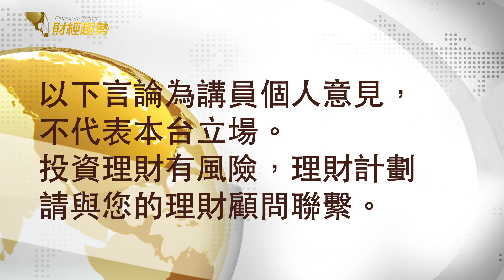升息壓力打趴產業動能？財經趨勢專家面對面對談矽谷高科技創業家劉效宏博士，指出全球經濟衰退決戰點就是....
經濟衰退已經不是山雨欲來，而是烏雲罩頂。全球產業要如何才能撥雲見日呢？
高科技產業如何提供全球經濟反轉的動力？第四次產業革命又是什麼？對於我們的生活有什麼影響？
財經趨勢專家面對面，好老師邀請到高科技創業家、加州大學柏克萊分校電機博士劉效宏，替你解析最新產業發展及未來經濟前景。

02:21   高科技企業正面臨的困境
08:14   高科技產業在逆境中如何生存
17:19   高科技產業的未來發展方向 有哪些產業值得關注